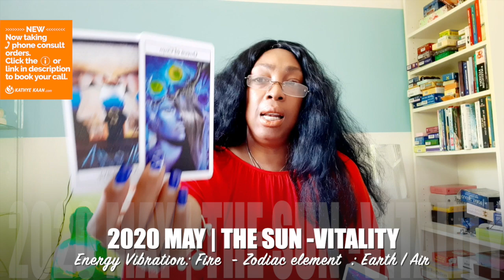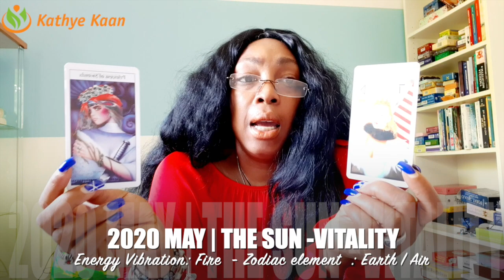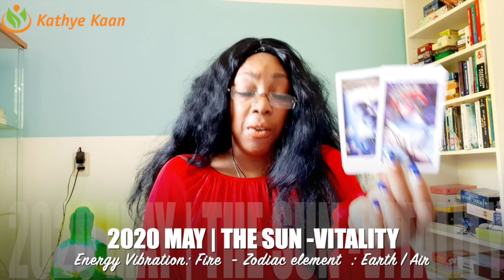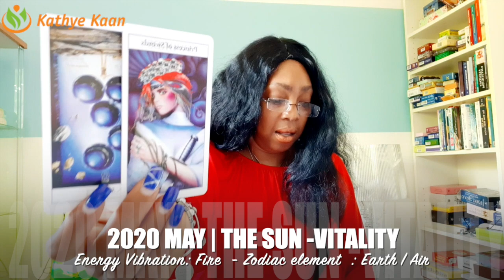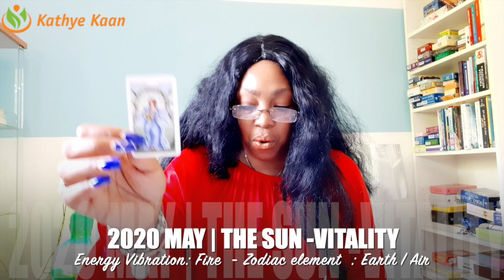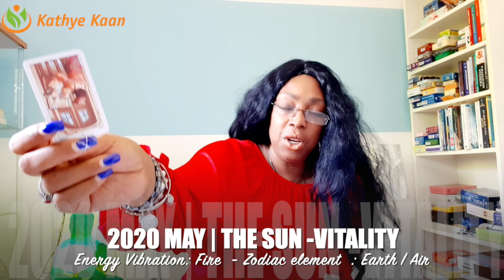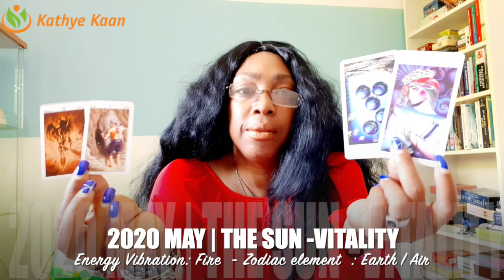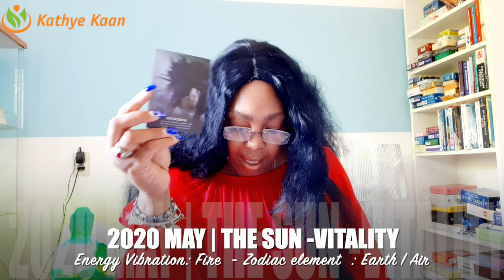SCORPIO MAY 2020 💝💫Victory! Overcoming obstacles keep up the good work💖 🙏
Kathye